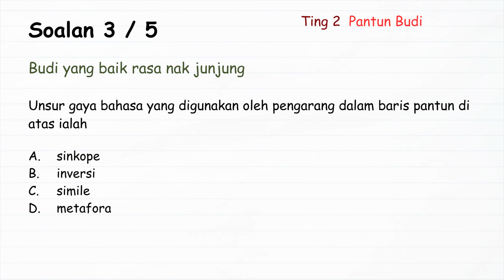【KOMSAS Tingkatan 2】 Pantun Budi - Latihan 1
【中学笔记】 KOMSAS Tingkatan 2 - Pantun Budi